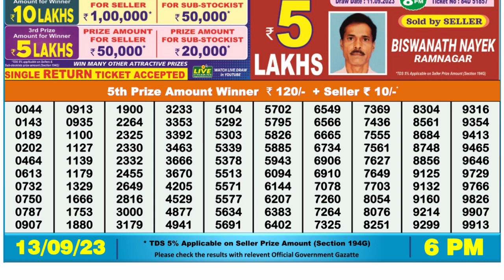Nagaland Lottery Sambad Live 6pm 13.09.23